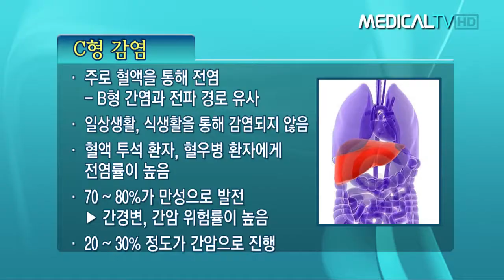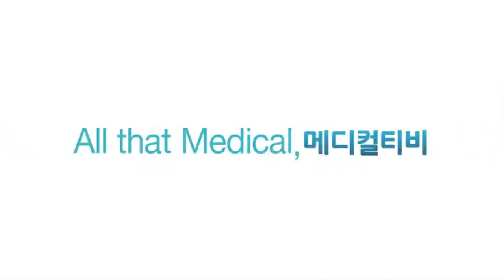C형 간염의 증상과 진단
김현우내과(서울 전농동) 김현우 원장 -

내가족처럼 생각하는 마음으로
건강과 행복을 주는 종합검진
김현우내과

주소 : 서울특별시 동대문구 전농동 295-444
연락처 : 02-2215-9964